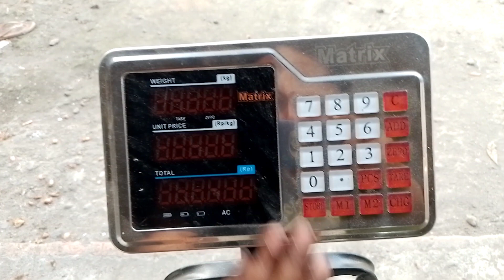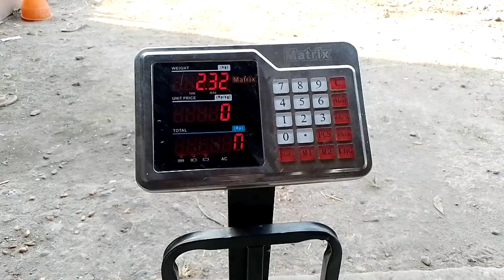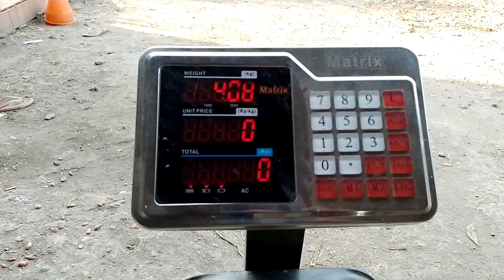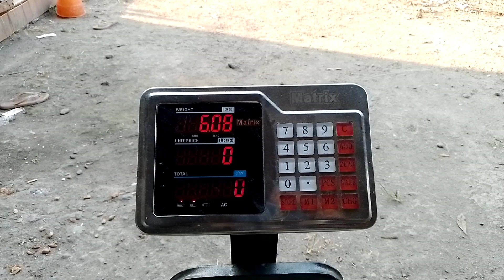PANEN BAWANG MERAH UMUR 61 HARI SEBELUM DAUN REBAH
PUPUK YANG SERING SAYA PAKAI:
Pupuk Bellagio hijau untuk pertumbuhan Rp 39.000 per 300 gram -

Pupuk Bellagio merah untuk pembuahan Rp 59.000 per 300 gram -

Tahap tanam bawang merah versi saya:

1. Basmi gulma pakai herbisida sistemik, tunggu 7-10 hari. Jika belum mati total, semprot lagi herbisida kontak, lanjut pembersihan manual.
2. Lalu, bikin bedengan 1 meter dan parit 40 Cm sedalam 20-30 Cm. Itu jika kondisi lahan cepat meresapkan air.
3. Tabur pupuk organik yang udah difermentasi, disusul dolomit atau serbuk kapur di atas bedengan.
4. Gemburkan bedengan pakai mesin cultivator atau rotari.
5. Seleksi bibit, lalu potong daun kering pada bibit. Tidak perlu sampai umbinya terluka.
6. Maksimal 2 hari setelah penggemburan, buat sketsa jarak tanam 15 x 20 Cm, lanjut penanaman bibit. Pastikan bibit tertutupi tanah tipis. Jangan tanam lebih dari 2 hari setelah penggemburan karena tanah berpotensi padat/keras lagi.
7. Penyemprotan herbisida pra tumbuh dosis tinggi, 1-2 hari setelah tanam.
8. Kocor pupuk NPK + kalsium mulai umur 10, 20, 30 hari. Semakin tua, dosisnya ditambah. Pada umur 40 hari, kocor NPK + kalsium + kalium (KNO3, MKP atau ZK).
9. Semprot pestisida dan pupuk daun tiap hari tanpa jeda mulai umur 9-10 hari sampai jelang panen.
10. Penyiangan gulma umur 20-25 hari.
11. Panen, terima uang.
12. Bayar zakat 2,5 persen.